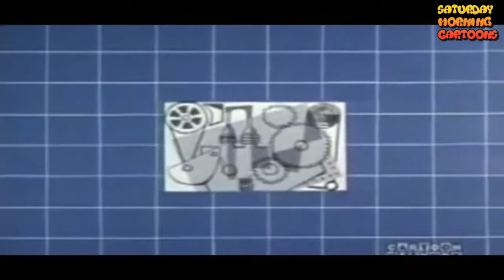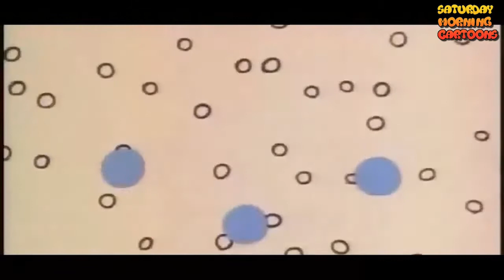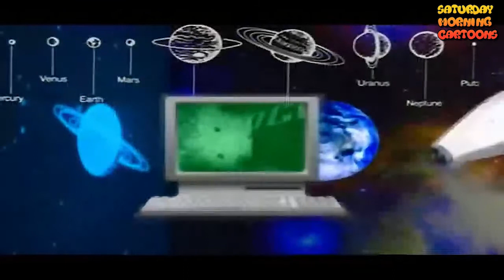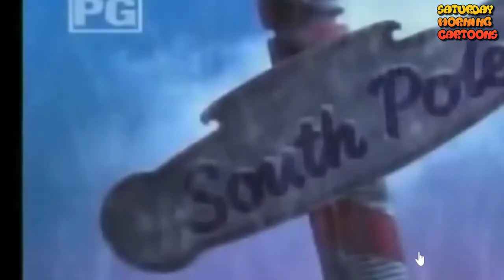Education in Cartoons- Saturday Morning Cartoons with The Kartoon Krew on HWWS WebTV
From School House Rocks to Smokey the Bear, cartoons have an education element that stands the test of time! Join Saturday Morning Cartoons Host Marc B Lee, Jerome Conner and Rose Marie Rose as they explore how cartoons have helped to shape our kids and teach them good lessons!

WATCH Attraction Reviews at ( ...), Movie Reviews, Interviews, Discussions, Art and more on HWWS Web TV on YouTube

HWWS Web TV and HWWS Media is the internet's best web show series distributor.
With shows like The Orlando Wizard and the Hangin With Web Show and The Maine Event with Kevin and Mia, we are set to bring the best web series content to Youtubers everywhere!

Our mission is to provide comfortable, professional and informative media coverage to members of the arts and entertainment community, as well as area attractions, tourist destinations, comic conventioneers and more and distribute these to the world wide web to assist in sharing new creative works with a global internet audience.

Be a Producer for Hangin With Web Show!